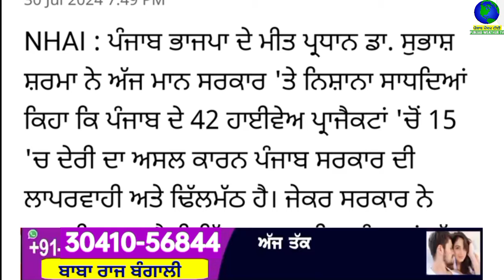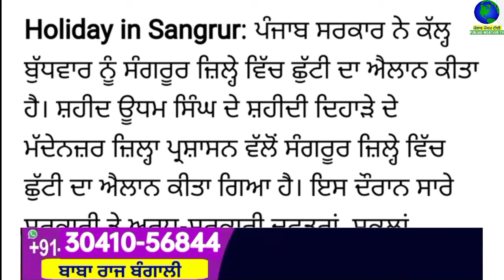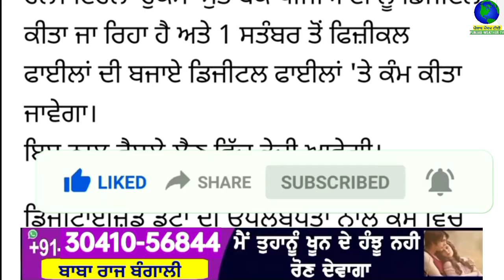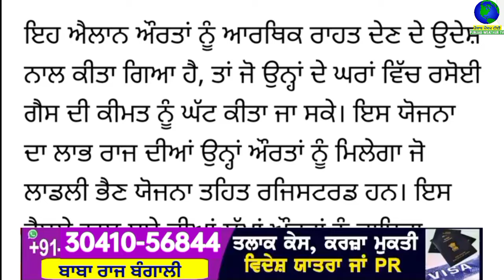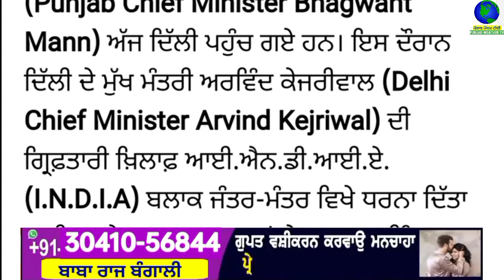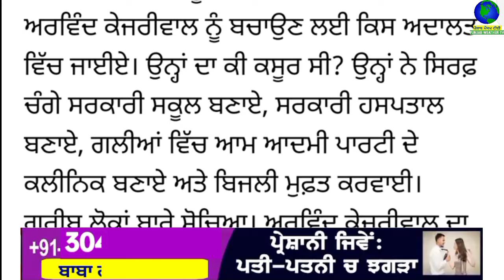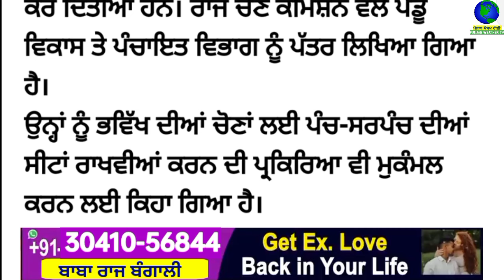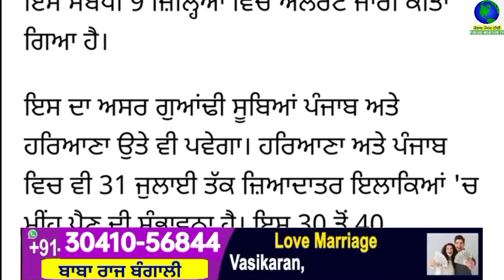Top Big News | 31 july 2024 morning news | ਵੱਡੀਆਂ ਖਬਰਾਂ | Punjab Weather Tv | Today Punjab News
Big News of Punjab ਪੰਜਾਬੀ ਖ਼ਬਰਾਂ | 31 ਜੁਲਾਈ 2024 |  Punjabi News | 31 july 2024 | PUNJAB WEATHER TV | morning news

punjabi news,
khalas tv,
judge singh,
bhagwant maan,
narendra modi,
modi,
kejriwal,
punjab news
ਪੰਚਾਇਤੀ ਚੋਣਾਂ
ਪੰਚਾਇਤ
ਸਰਪੰਚੀ ਚੋਣਾਂ
election date
election result